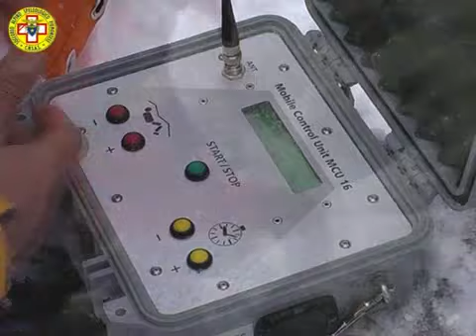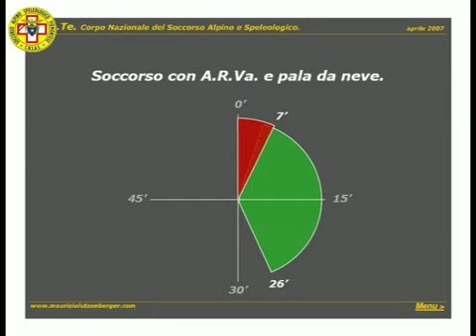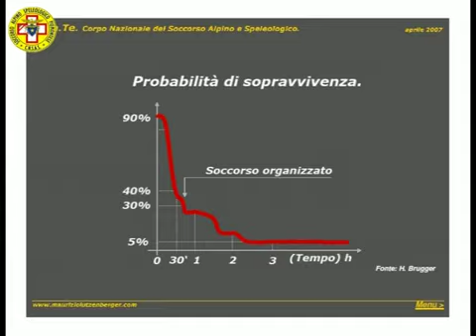Esercitazione cinofili e ARTVA CNSAS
Esercitazione cinofili e ARTVA  organizzata a Piamprato nei giorni 11 e 12 Febbraio 2012 dalla  XIIma Delegazione CNSAS